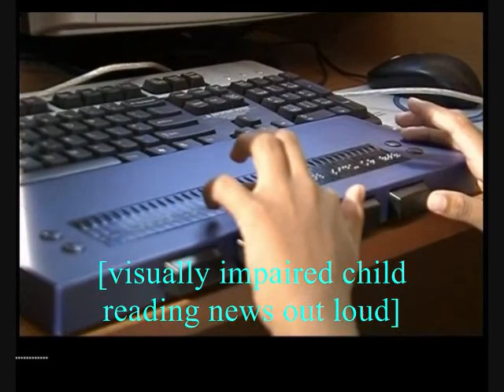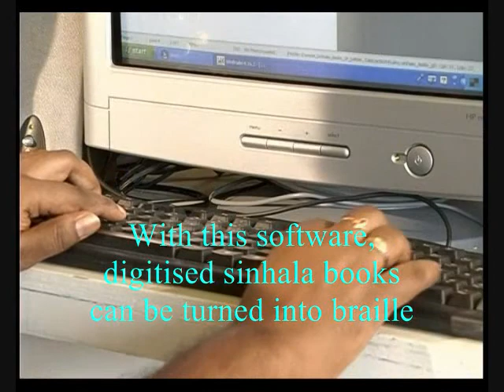A Collaborative Approach to ICT for Disability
By partnering  state and pvt. sector organizations and NGOs with specific expertise in given subject and to implement a grant programme to develop and implement  ICT applications of value to society.